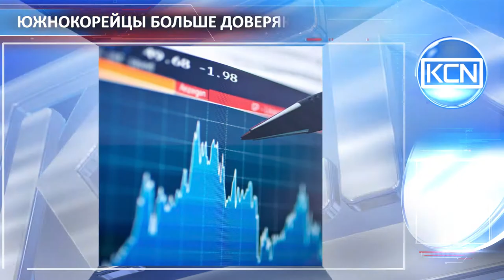Южнокорейцы больше доверяют криптобиржам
Доверие южнокорейцев криптовалюте в десятки раз превышает доверие к фиатным деньгам. Южнокорейская Служба финансового надзора (FSS) опубликовала данные по депозитам, размещенным на криптовалютных биржах в 2017 году.  На конец года южнокорейцы поместили депозитов на криптобиржах в 64 раз больше, чем год назад. При этом через государственные банки прошло в 2 раза больше денег, чем через коммерческие банки. Законодатель, член Палаты представителей Пак Юн-джин (Pak Yong-jin) считает, что велика вероятность сложностей с обменом из-за спекуляций. Поэтому, по мнению парламентария, необходимо усилить государственное управление и надзор за биржами.